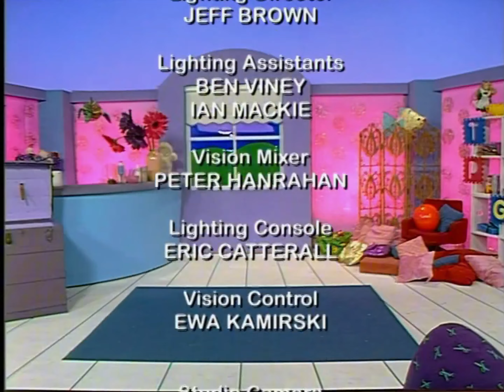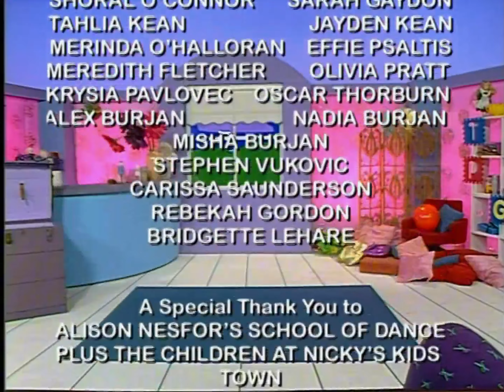The Hooley Dooleys: Pop! (1999) (4K Remastered)